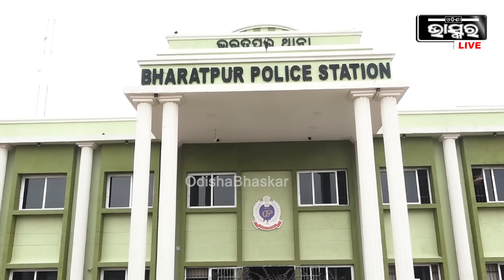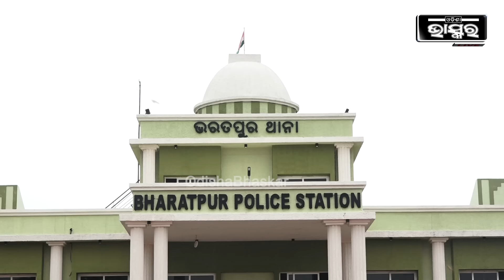ଭରତପୁର ଥାନାର ଆଇଆଇସି ଥିଲାବେଳେ ଦୀନକୃଷ୍ଣ ଲୋକଙ୍କୁ କିଭଳି ହଇରାଣ କରୁଥିଲେଦେଖନ୍ତୁ Bharatpur Ex_IIC